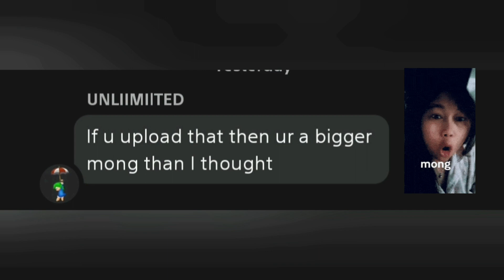[EXCLUSIVE FOOTAGE] UNLIIMIITED GETS STAMPED ON BY SAMBAKING AND GETS MAD